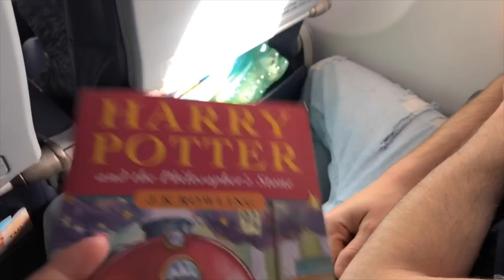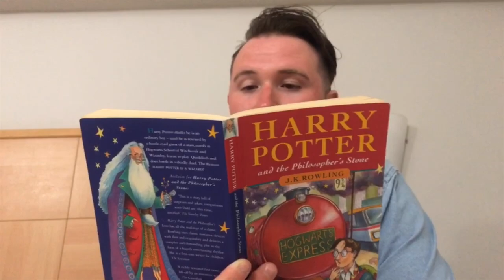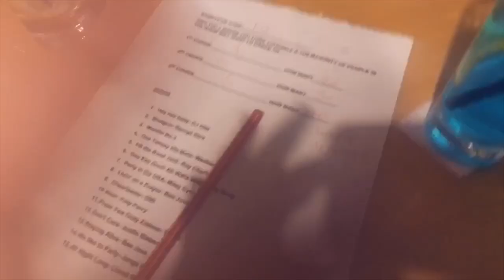Hotel Tsilivi Admiral SuneoClub Zante, Zakynthos // July 2019